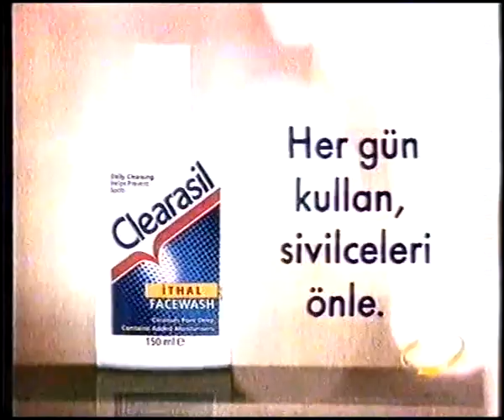TGRT Reklam Kuşağı - Aralık 1998 - 7.Bölüm